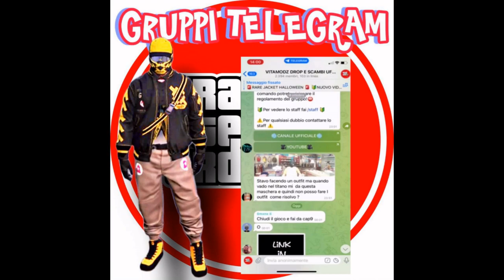GTAV ONLINE😃RP INFINITI😃AUMENTARE DI RANGO😁SENZA TIMING ZERO REQUISITI😃100% SOLO😃FACILE😃FULL CONSOLE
VITAMODZ CHANNEL ✔

GLITCH @Rsilvaa